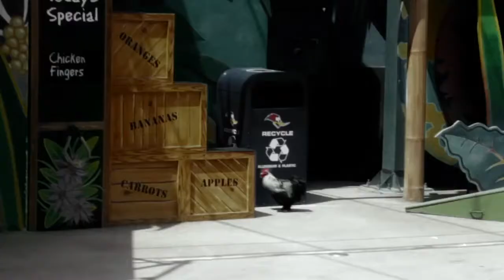jurassic perch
my latest dinosaur film